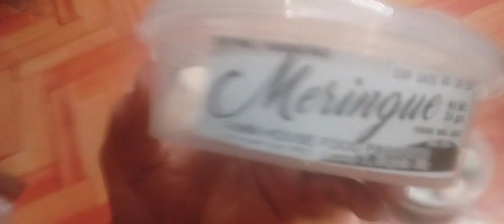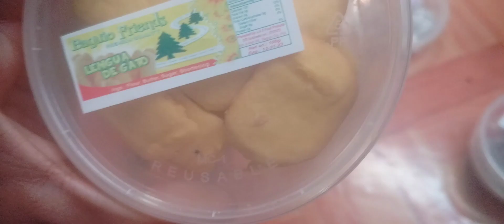yan ang na bili ng tatlo pasalubong😍😅😘